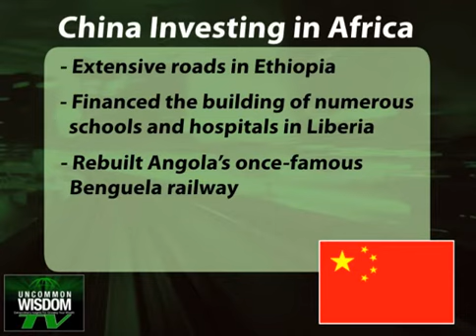The Dark Continent with Bright Opportunities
Countries around the world are racing to secure precious resources for their growing populations. And today, Kevin Kerr shows why few places offer as much of a variety and abundance of vital commodities than Africa.